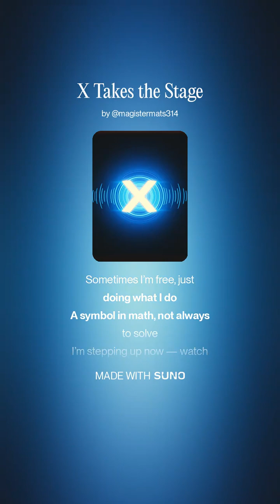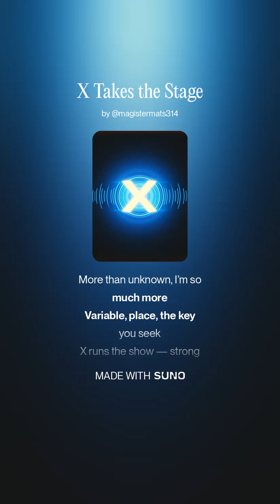X Takes the Stage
Magister Mats - AI-genererad musik, 📌[Hela texten längre ner./Full lyrics below.] (Ma1)
🎸 x är mer än bara ett okänt tal – det kan vara variabeln, parametern eller till och med en plats på koordinataxeln. I den här låten får du koll på alla x-roller, hur du löser ekvationer utan krångel och varför matematik handlar om mer än bara siffror. Pumpa volymen och låt x ta plats i din mattevärld!
🎸x is more than just an unknown number – it can be a variable, a parameter, or even a point on the coordinate axis. This track breaks down all the roles of x, shows you how to solve equations with ease, and explains why math is about more than just numbers. Crank up the volume and let x own your math world!

[Verse 1]
I’m not just a question, not just a clue
Sometimes I’m free, just doing what I do
A symbol in math, not always to solve
I’m stepping up now — watch me evolve!

[Chorus]
X takes the stage — hear me roar
More than unknown, I’m so much more
Variable, place, the key you seek
X runs the show — strong and unique!

[Verse 2]
I’m steady as a parameter, calm and clear
Or the function’s heart when I appear
On graphs and axes, I mark the way
I’m not just unknown — I own the play!

[Bridge]
Don’t box me in, don’t rush to find
I’m math’s wild card — one of a kind!

[Final Chorus]
X takes the stage — loud and proud
Breaking the rules, standing out in the crowd
I’m the voice in math, clear and brave
X owns the night — the star to save!